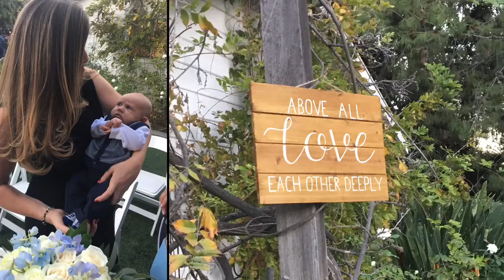Farella - Zamolo Wedding, Green Gables (iPhone memories)